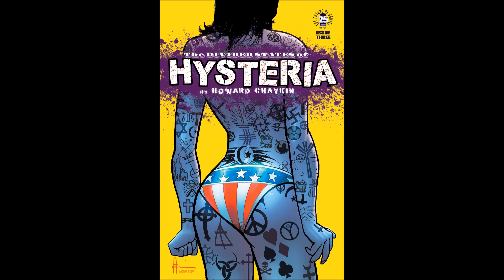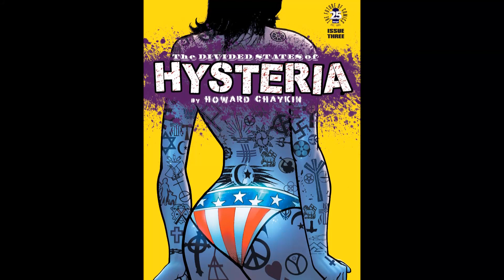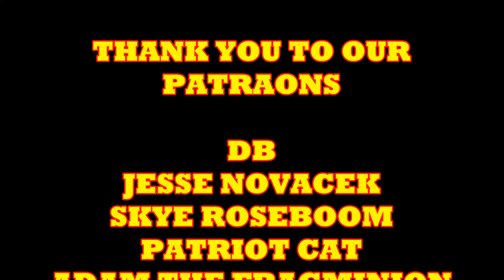THE DIVIDED STATES OF HYSTERIA #3 THE FASCIST RACIST HOMOPHOBIC COMIC BOOK REVIEW